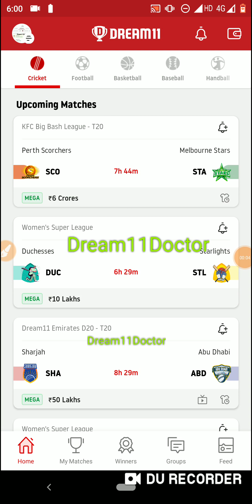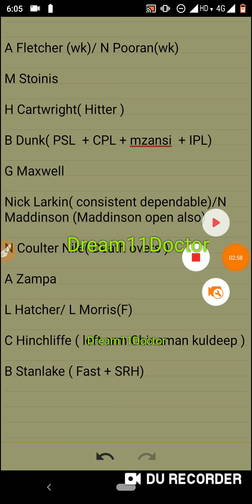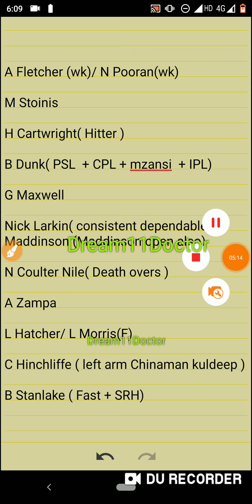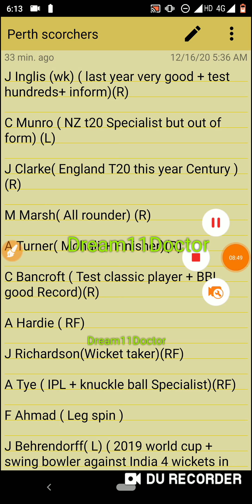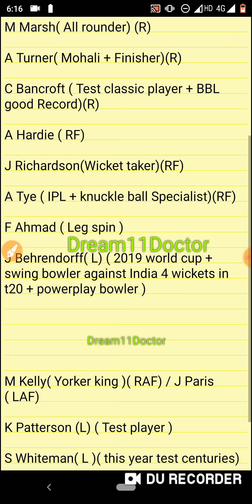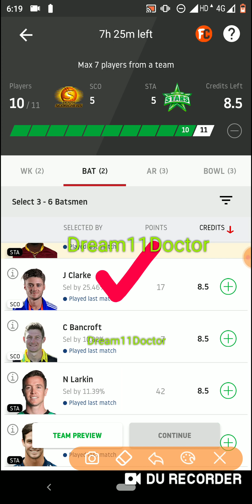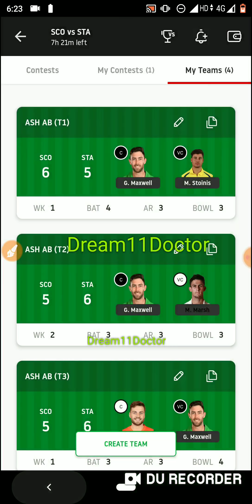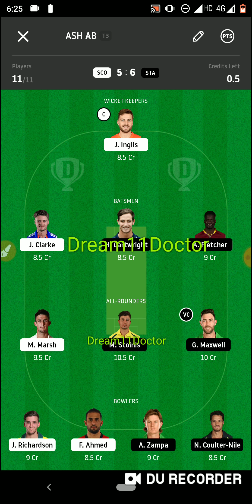SCO vs STA Dream11 Team ! SCO vs STA Dream11 ! SCO vs STA ! Sco vs sta ! Dream11 ! Sco sta ! BBL